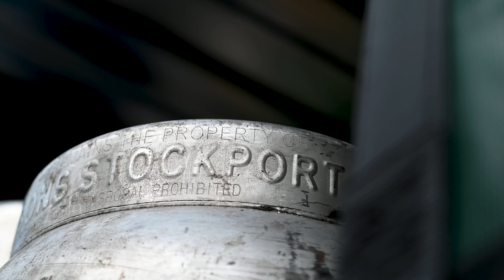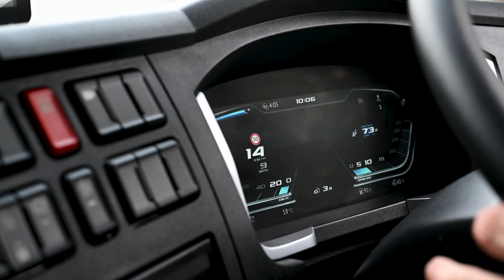On the Move with Robinson's Brewery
Robinsons Brewery, one of the largest independent, family-run breweries in the UK, has taken delivery of three new DAF XB 260 ‘FT’ urban artics to supplement its existing DAF LF vehicles, and signaling an exclusive DAF presence to the company’s fleet.

SOCIAL